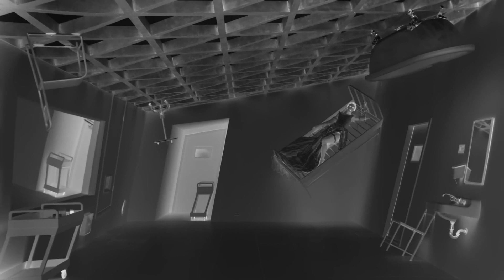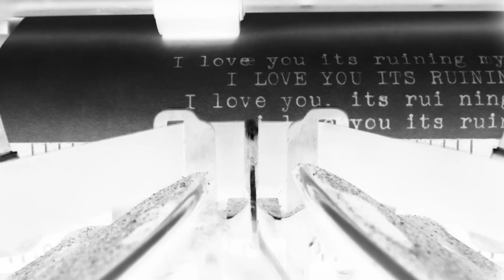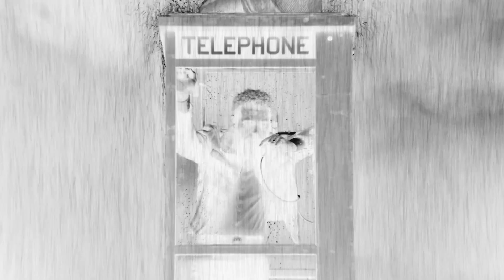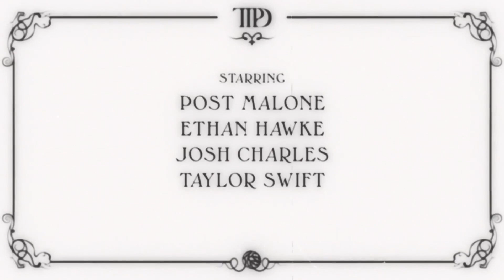Taylor Swift - fortnite | G-MAJOR (SCARY VERSION)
Taylor becomes the monster within and devours a goat in the name of glorious satan.

Seriously though, love you Tay Tay, please support the official release of "Fortnite", all praise goes to Taylor Swift, her producers, and associates.

This work is transformational in nature and is protected under US copyright law.